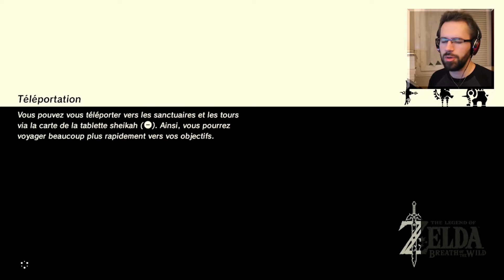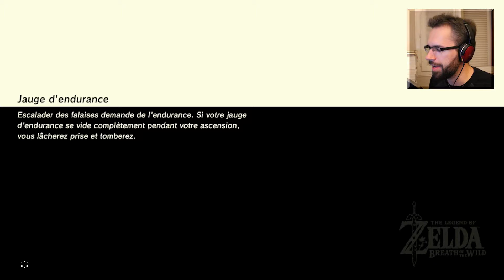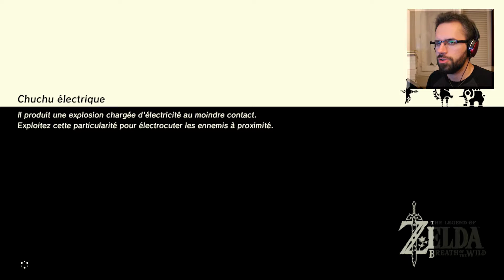Zelda : Breath of the Wild #60 - LA MONTAGNE DE LA MORT | Let's Play FR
Les remèdes Ignifus en poche, Link commence son ascension de la montagne de la Mort en vue d'atteindre le village Goron. Il espère trouver ainsi de premières informations pour approcher Vah"Rudania, la dernière créature divine encore sous le contrôle de Ganon...

A venir !

The Legend of Zelda : Breath of the Wild (Wii U/Switch)
Sortie FR : 03/03/2017
Un jeu édité et développé par Nintendo
Type : Action/Aventure